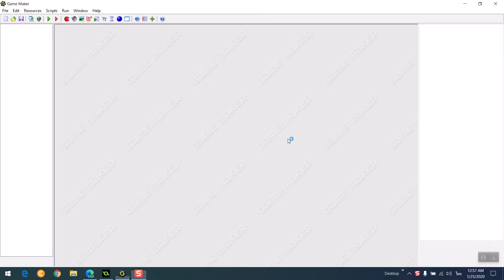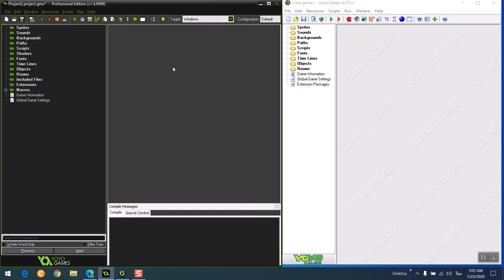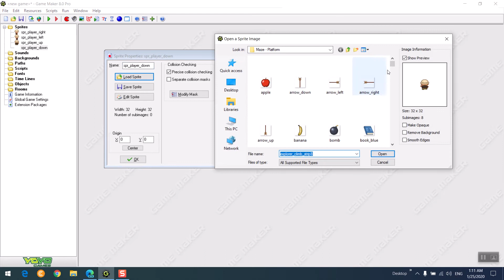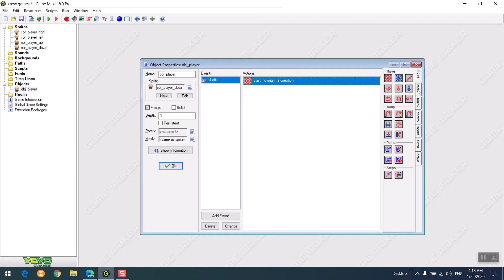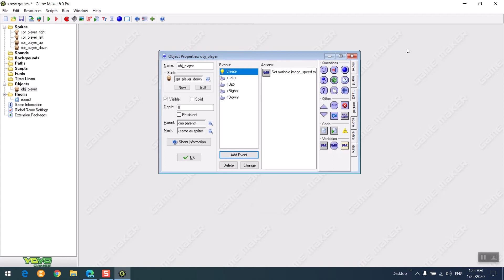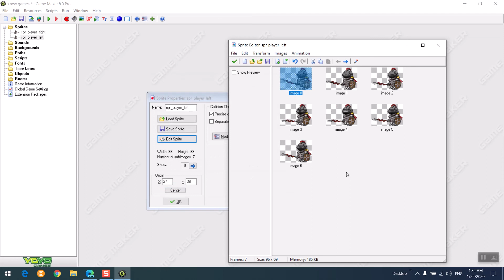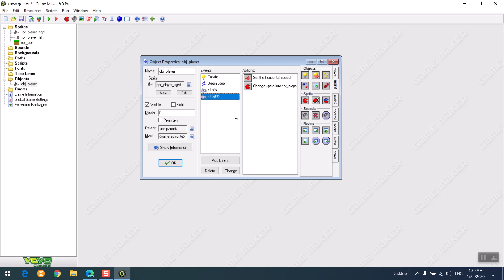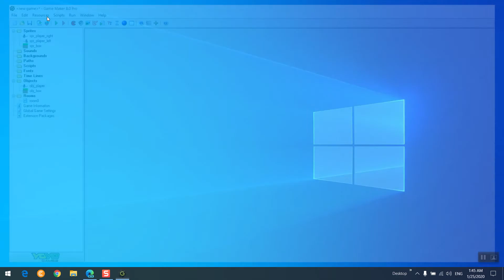Game maker #11 สอนสร้างเกมส์ ควบคุมตัวละคร แนว RPG และแนวกระโดด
ทำขึ้นเพื่อสอนนักเรียนนะครับ ท่านใดสนใจพื้นฐานก็สามารถรับชมแล้วทำไปด้วยกันได้นะครับ❤❤ ติดตามคลิปใหม่ได้ที่
✌เข้ามาคุยกันที่กลุ่มสร้างเกมส์ สร้างสื่อ ได้ครับ
✌เข้ามาคุยกันที่กลุ่มสร้างเกมส์ด้วย Game maker ได้ครับ
✌แฟนเพจช่อง
✌แฟนเพจช่อง2